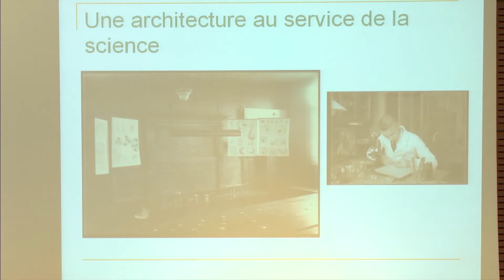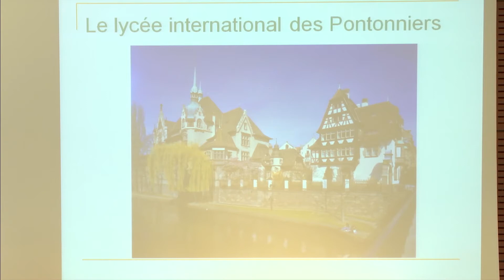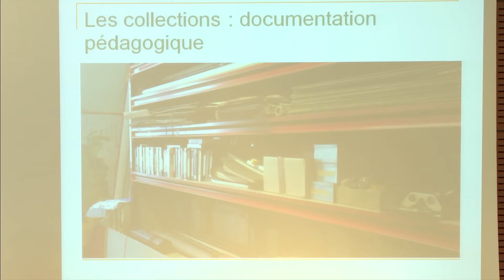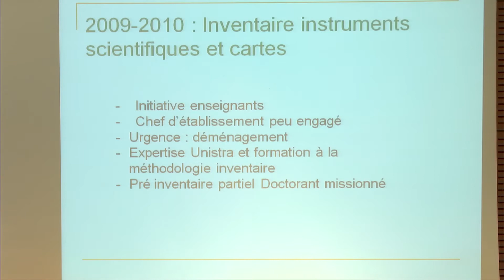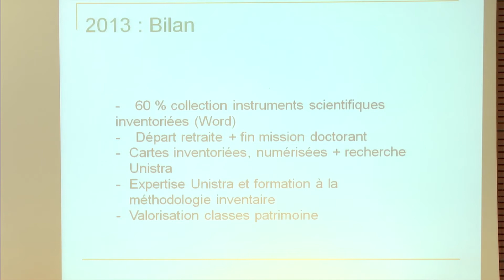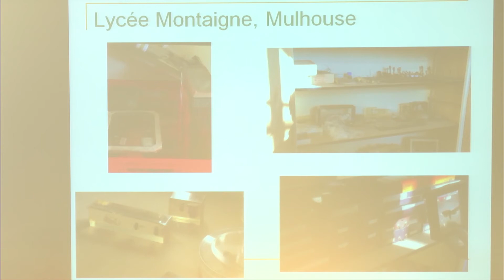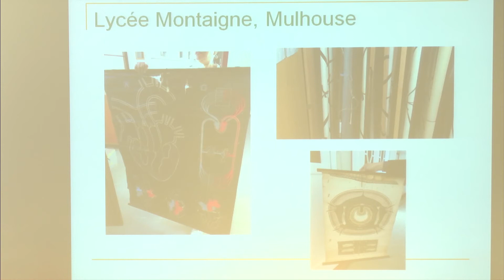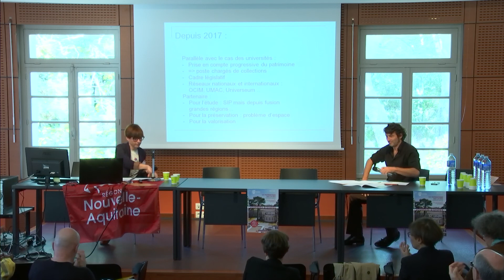L’inventaire des collections pédagogiques des lycées : un exemple alsacien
Une démarche de collaboration scientifique entre l’université et l’Inventaire général sur les collections pédagogiques en Alsace. Delphine ISSENMANN, chargée de l’inventaire et des collections, Jardin des sciences, Université de Strasbourg.